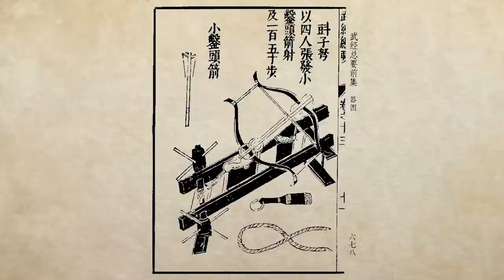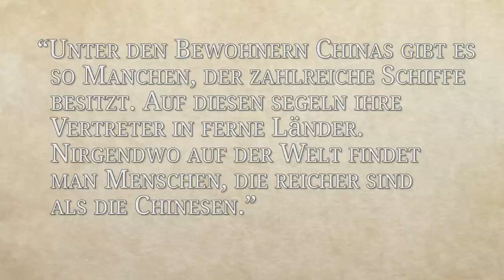Und dann kam Dschingis Khan - Aufstieg und Fall der Song-Dynastie l DIE GESCHICHTE CHINAS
Die Song-Dynastie wird oft als die erste frühneuzeitliche Ökonomie der Welt bezeichnet. Sie begründete eine Leistungsgesellschaft, in der das Machgefüge und die wirtschaftlichen Strukturen sich rapide änderten. Landwirtschaftsprogramme beflügelten die Agrarindustrie. Aber auch andere Industrien wuchsen schnell. Doch auf den Aufstieg sollte der Fall folgen. Kriege mit den Jurchen und den Jin schwächten die Dynastie. Fallen würden die Song letztendlich jedoch durch den mongolischen Herrscher Genghis Khan und seinen Nachfolger Kublai Khan, der die darauffolgende Yuan Dynastie begründete. Alles über die Sorgen der Song gibt's in dieser Folge EINFACH GESCHICHTE!

Bilder: Überwiegend Picture Alliance
Inhalte:
Benn, Charles (2002), China's Golden Age: Everyday Life in the Tang dynasty, Oxford University Press
Ebrey, Patricia Buckley (1999), The Cambridge Illustrated History of China, Cambridge: Cambridge University Press
Gascoigne, Bamber; Gascoigne, Christina (2003), The Dynasties of China: A History, New York
Levathes, Louise (1994), When China Ruled the Seas, New York: Simon & Schuster
Whitfield, Susan (2004), The Silk Road: Trade, Travel, War and Faith, Chicago: Serindia

» Uns gibt's auch auf ENGLISCH!

» CREDITS
Präsentiert von: Marti Fischer
Geschrieben von: Guy Kiddey
Übersetzt von: Markus Linke
Regie: Daniel Czepelczauer
Kamera/Ton: Markus Kretzschmar
Sound Design: Bojan Novic
Schnitt: Markus Kretzschmar

Executive Producer: Astrid Deinhard-Olsson, Spartacus Olsson
Producer: Daniel Czepelczauer
Social Media Managers: Laura Pagan und Florian Wittig